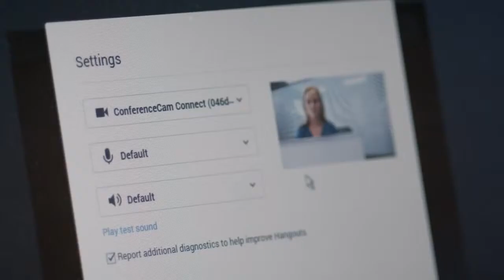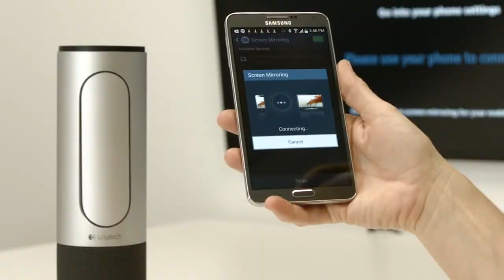Настройка веб-камеры Logitech Webcam ConferenceCam Connect | онлайн-гипермаркет 21 vek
Простая и быстрая настройка веб-камеры  Logitech Webcam ConferenceCam, используя NFC и Bluetooth.